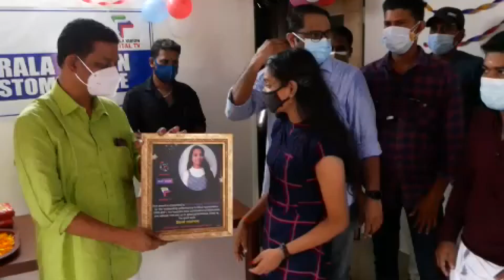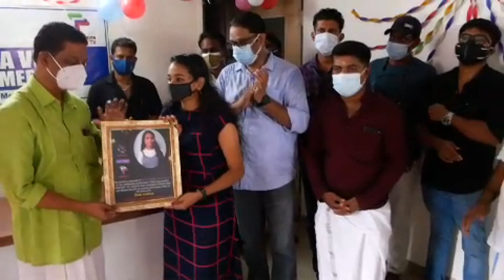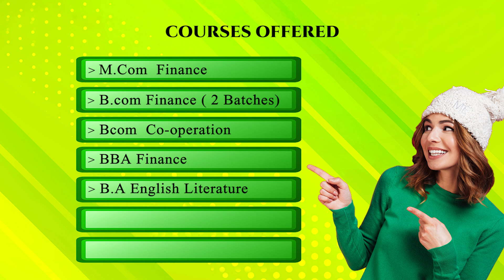News Round Up Part 03 21 08 2021